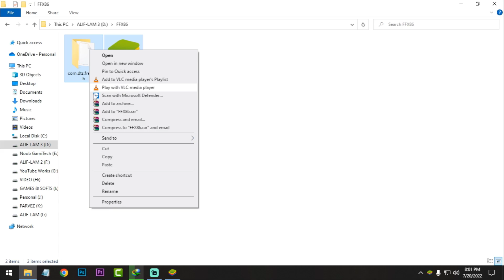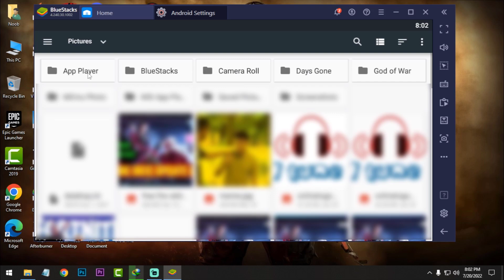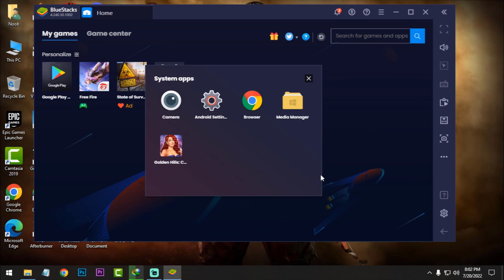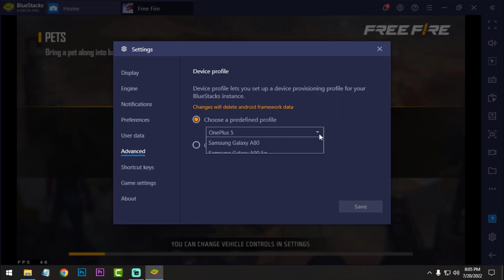FREE FIRE OB35 Xiaomi X86 Version On BLUESTACKS 4 | 90FPS No Lag | Low End PC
Hello guys

In this video I am going to show you how you can fix Free Fire ob35 update lag in bluestacks 4.Also I this is the real Xiaomi x86 ob35 version Free Fire Apk.You can get 90FPS on your low end pc.So watch the full video carefully.

My PC Specs:
Processor: Intel Pentium Duel Core G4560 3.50GHz
Ram: Team Elite 8GB DDR4 2400MHz
GPU: Nvidia GT1030(2GB GDDR5)
HDD: 1TB
OS: Windows 10 64bit